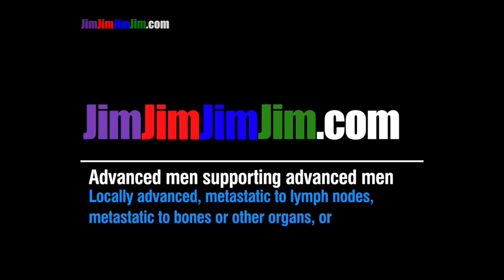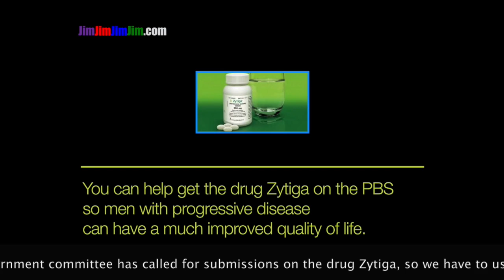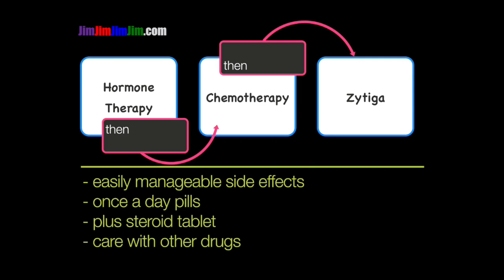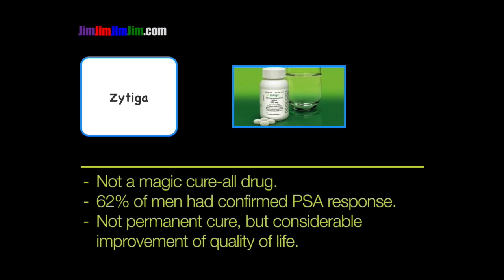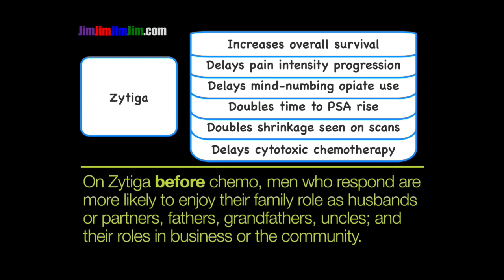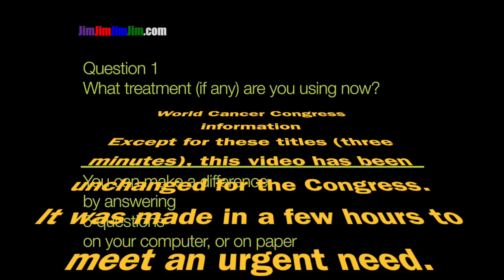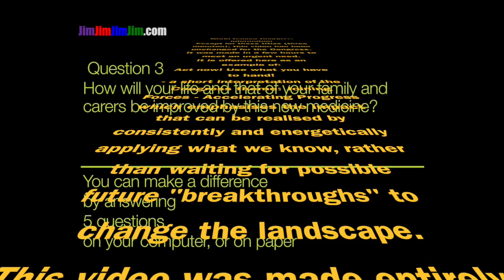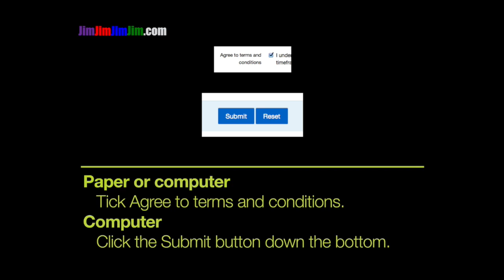World Cancer Congress 2014: Please help get this drug on the PBS for advanced prostate cancer.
Aim
Encourage contribution of a personal submission to a committee deciding whether a new drug should be added to the national pharmaceutical insurance scheme. (Pharmaceutical Benefits Scheme or PBS).

Secondary aim
Educate men further on treatment options for their disease, and so help them to be more involved in their own treatment decisions.

Target audience
Men with prostate cancer, especially men with advanced prostate cancer, and those who care for them.

Broadcast details
Uploaded to YouTube and Vimeo, embedded on the JimJimJimJim.com website home page, posted in our forums, on our Twitter feed @JimJimJimJimCom, and included in an email to all members of the Australian Advanced Prostate Support Groups on 20 May 2014. A few days later a link was sent by email to the leaders of all the Prostate Cancer Foundation of Australia (PCFA) support groups in Australia.

Impact
The public submissions close on 11 June 2014. At last measure (29 May 2014) 61% of our members had watched the video. We have no measure yet of the wider PCFA or public participation.

World Cancer Declaration targets
World Cancer Declaration 2013 calls on us to Increase efforts to empower and involve cancer patients in both cancer control planning and patient-led self-care at a local and national level as part of actions to Strengthen national capacity to accelerate responses to cancer.

Global interest
Its usefulness to other countries lies in the wide availability of the tools used, and simplicity of preparation. When thinking of video publicity many are thinking of expensive cameras, lights, scripts and so on. This gives them an alternative model that can be implemented quickly and cheaply. Hopefully, that may inspire them to act now with what is at hand.